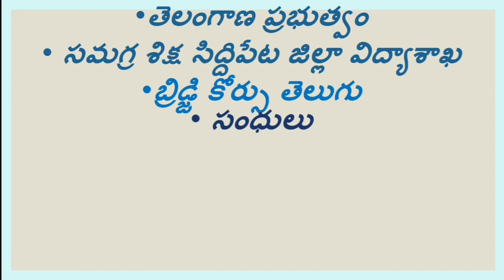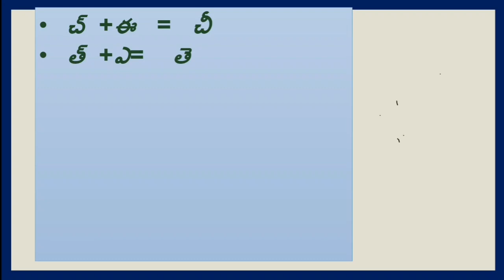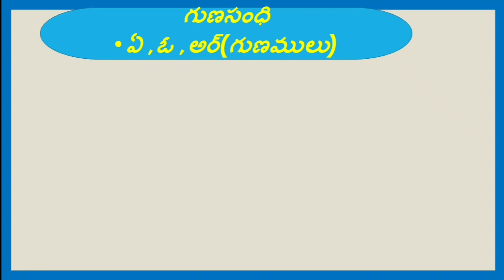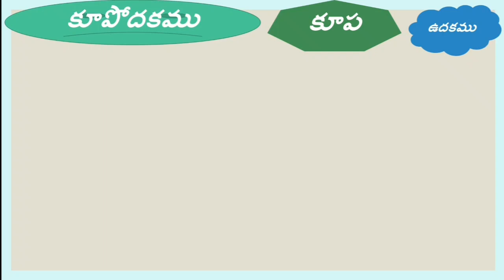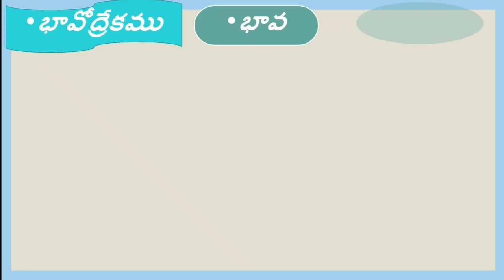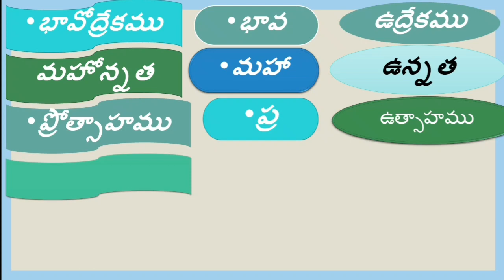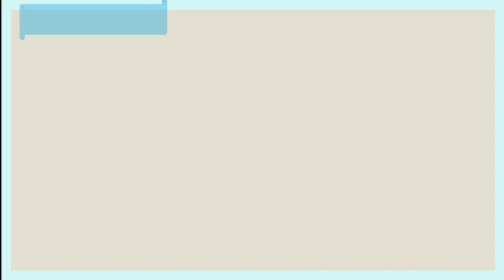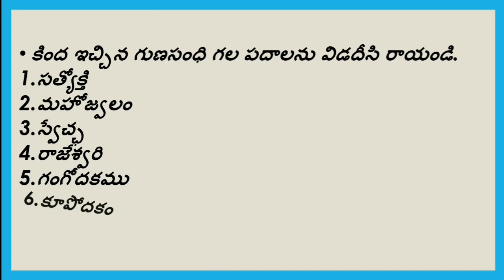DAY 10 BRIDGE COURSE LEVEL IV TELUGU గుణసంధి